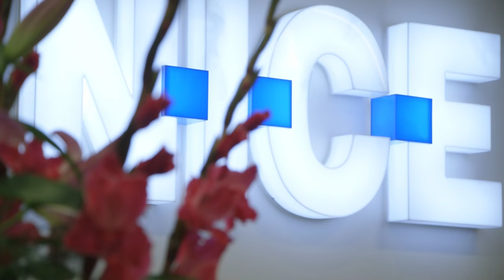Future Banking Season 2, Episode 1 Culture of Compliance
In our latest episode of Future Banking TV, we talk to Phil Rolfe, Head of AML Services at Royal Bank of Scotland, as well as Micah Wilbrand, Global Director of AML Marketing at Financial Crime Specialists NICE Actimize, about the importance of people, processes and technology , and the need to create, what is in effect, a ‘Culture of Compliance’ within a bank in order to help the financial services industry continue adapting to the ever-evolving AML challenge.